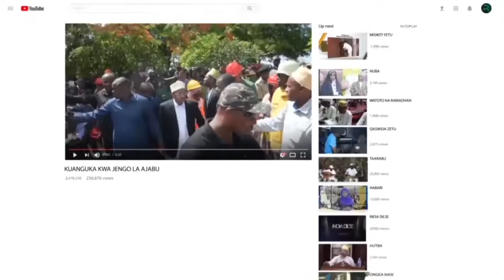HOT NEWS: BODABODA WANAOBEBA WATOTO WADOGO WAWEKWA KITU MOTO ZANZIBAR.